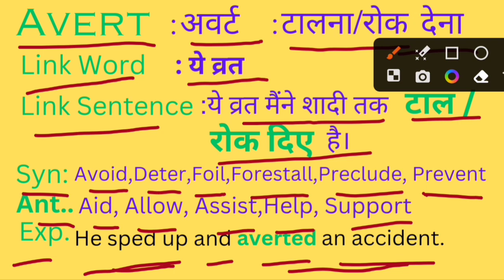A से शुरू होने वाले शब्द | Vocabulary words starting with A | Vocabulary with trick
Avert word with trick
Avert word with hindi meaning